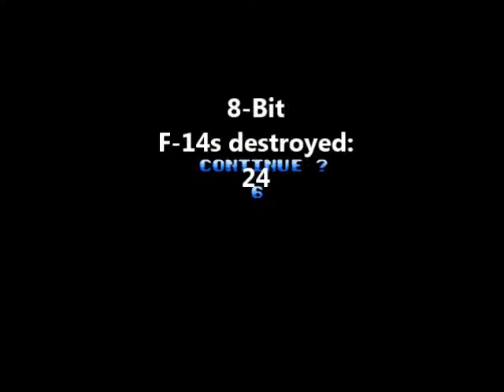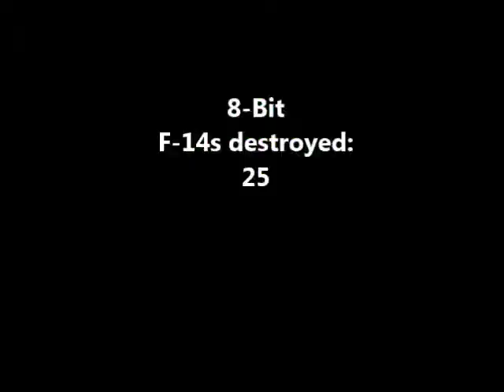Let's Game #1 - Captain Skyhawk (NES)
Captain Skyhawk! More shooting action with F-14s! A very unique game if I say so myself, for the NES, with a nifty pseudo-3D effect.

I'm reorganizing the way I'm sorting my videos out. I decided to make it more harmonious by separating out my play videos. For games that I just play through a bit for demonstration, without doing a full walkthrough, I'll be calling them Let's Game. And Let's Plays I'll reserve for the games I'm playing in their entirety, such as Fallout and the like.